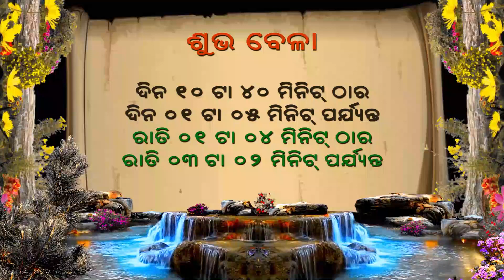Ajira Rasifala | 23 March 2023 | Odia Rasifala | Rashifala | Today Rashifal Rasifala | ଆଜିର ରାଶିଫଳ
ajker rashifal
singh rashi
rashifal weekly
rashifal by name
tomorrow rashifal
daily rashifal
aajker rashifal
todays rashifal
kark rashifal
gemini rashi
all rashi name
12 rashi name
oriya rashifal
rasifala today
tula rashi 2022
karkat rashifal
ajir rashifal
rashi date of birth
golden rashifal
kanya rashi 2023
rashifal 2023
meen rashi 2023
rasiphala today
leo rashifal
rasiphala odia
singh rashi 2023
vrishabha rashifal
ajira odia rasifala
makar rashifal odia
rashifal in odia
today's rasifala
tomorrow rashifal odia
odia rasifala tomorrow
makara rasi odia
today rasiphala odia
rasifala odia
ajira rashiphala
odia ajira rasifala
rashi name letters
odia dainika rasifala today
odia rasiphala
odia rashi
today rasiphala
jantra jyotisha odia rasifala
rashifal taurus
bhagya bhabisya
kundali bhagya
bhagya
bhagya darshan
kundli bhagya
ରାଶିଫଳ
ଆଜିର ରାଶିଫଳ
astrology
horoscope today
horoscope
zodiac signs
daily horoscope
horoscopes